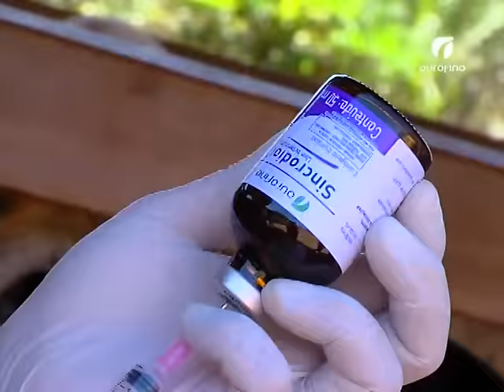Melhoramento genético para melhoria da produtividade leiteira - Ourofino em Campo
Melhoramento genético em gado leiteiro é o assunto desta edição do Ourofino em Campo.

Programa exibido em 08/01/2016 (ao vivo)